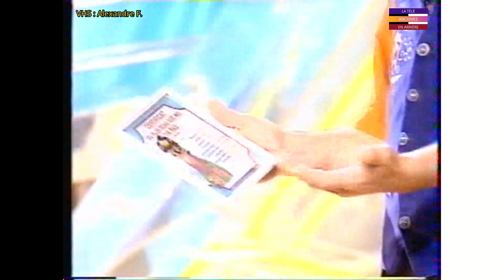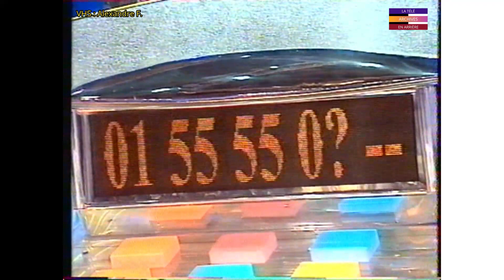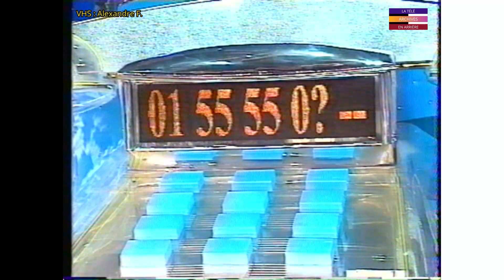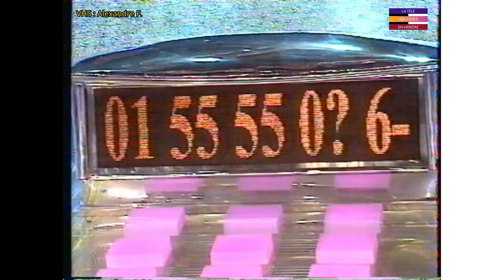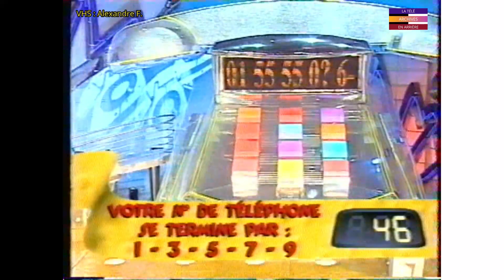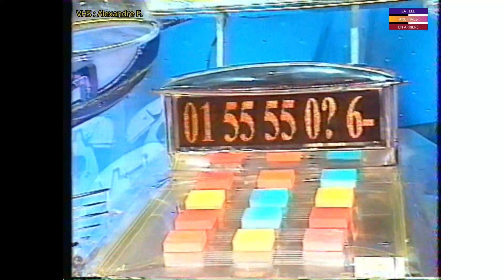[Archives] Extrait de L'or à l'appel en Décembre 1996.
Toujours entrecoupé par Alexandre.

Je ne prends pas les demandes, les VHS que je reçois sont d'Alex, et ils sont numérisés par la télé en arrière, donc pas de demandes de programmes, et de plus ce sont ses derniers que j'ai reçu. De plus, j'interdis tout spoilers également, Spoiler = Suppression, et voir même, bannissement de ma chaine, mais aussi je modère les commentaires. Merci pour votre bienveillance et pour votre compréhension.